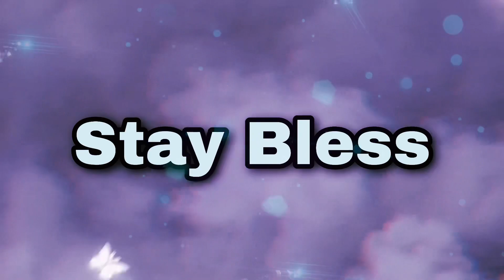FlyGuyOnly773 Shows He Still The Best At Talladega | NASCAR 21 Ignition Online ￼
Gaming Page On YouTube Kash Register Gaming